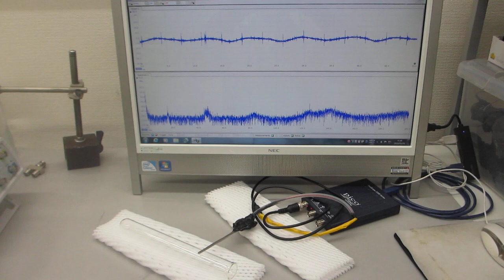超音波プローブによる部品検査技術ーー表面弾性波の伝搬特性の利用ーー（超音波システム研究所）